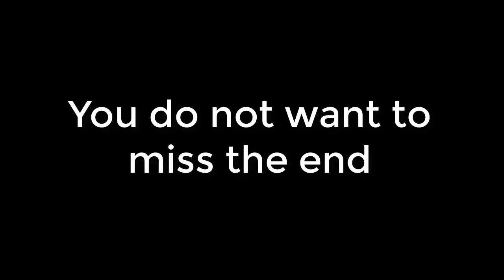Top 10 Hidden Comedy Scenes Bollywood horror Film Veerana (1988)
Hello Everyone!!!
Today we have brought you a new video,This is not an unboxing of a product but it is a horror movie,There was some funny scene in this horror movie that you guys might have missed when you first watched this movie, so I thought I would bring this and make you guys laugh a little,
During this time of Lock down, I thought that you people should be entertained a bit.

So watch my video and if there is any question related to this video, then we will answer your message in the comment box.